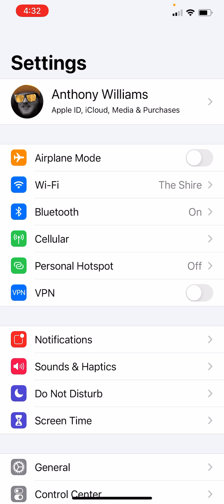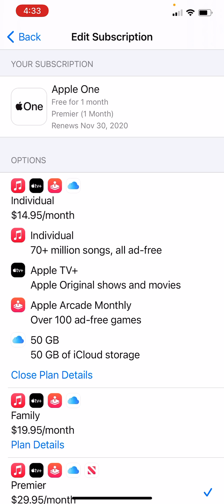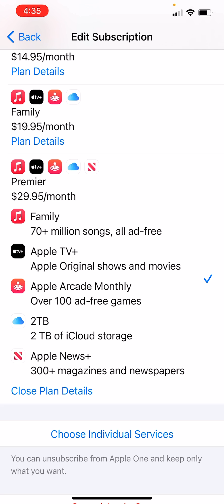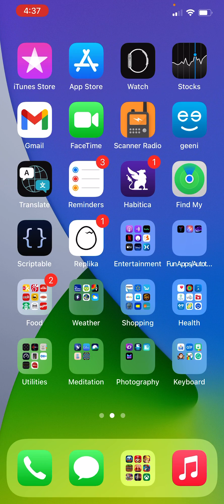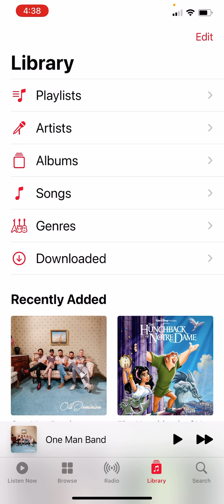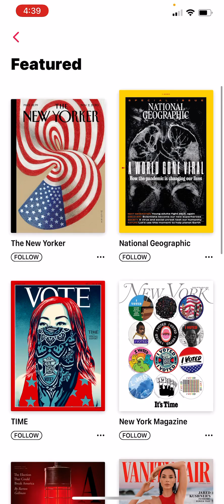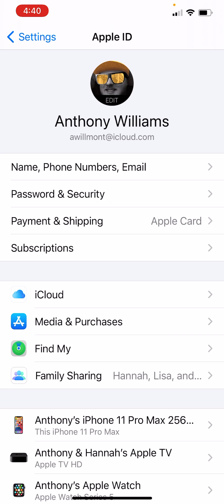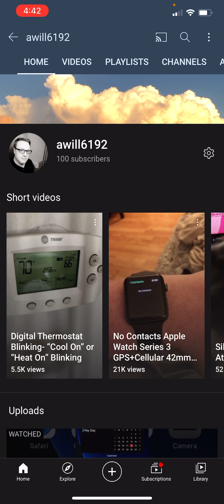Let’s Talk About APPLE ONE! 100 Subscriber Special Video!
Thanks for stopping by! This video covers what is included with Apple One, the new all-in-one bundle of Apple’s Service Subscriptions!

Apple One Services and Prices:

•Individual- $14.95/mo
    •Apple TV Plus
    •Apple Arcade
    •50 GB iCloud Storage

•Family- $19.95/mo
    •includes services from the individual plan
    •bumps storage to 200 GB of iCloud      storage.

•Premier- $29.95/mo
    •Apple TV+
    •Apple Arcade
    •Apple News+ and Magazines
    •2 TB of iCloud Storage
    •Apple Fitness Plus (coming soon)